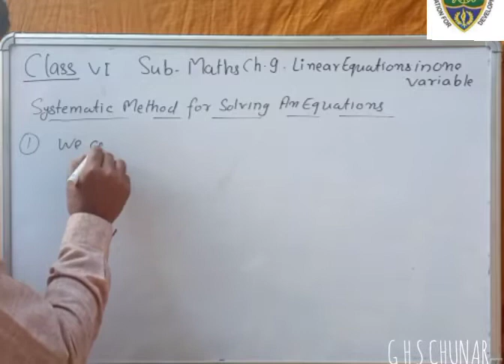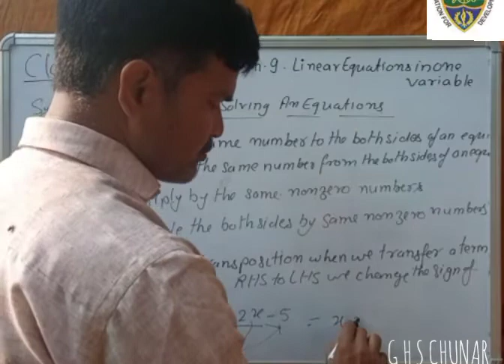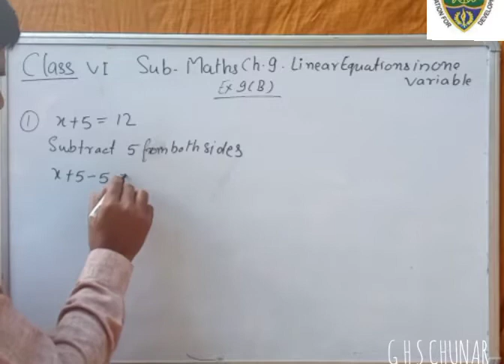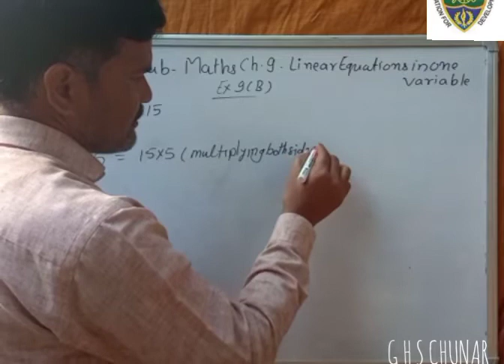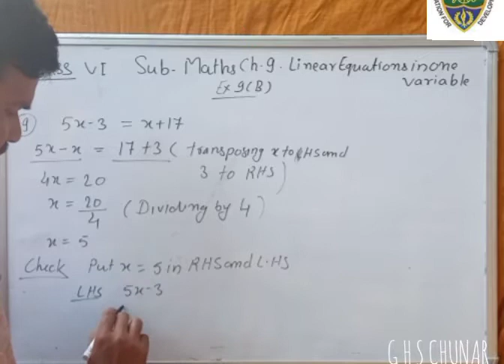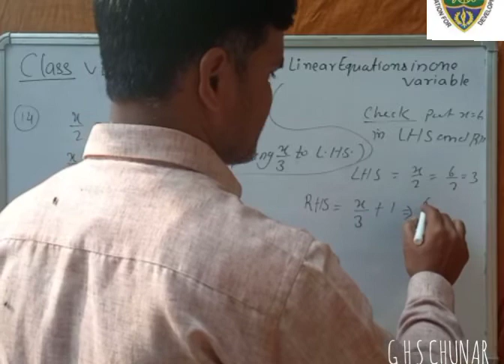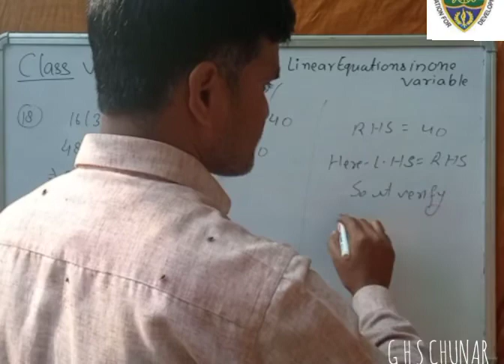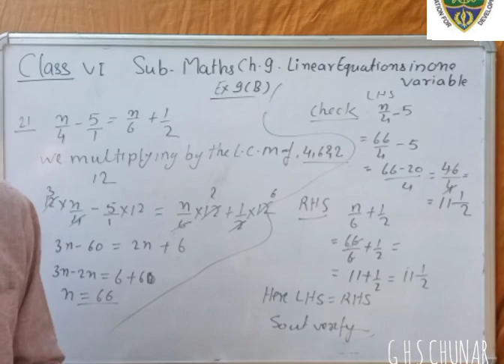CLASS 6 MATHS LINEAR EQUATION IN ONE VARIABLE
Solution of Ex 9B